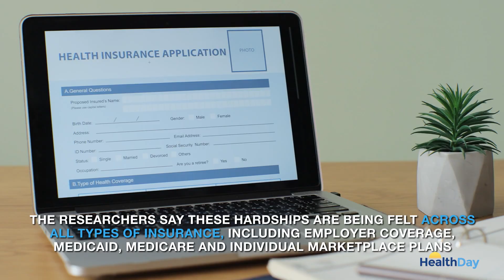More than 50% of Americans Now Struggle to Pay for Health Care: New Survey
The majority of working-age adults in the U.S. are finding it hard to afford health care, with many of them carrying thousands in medical debt, according to new research.

More than half of Americans are struggling to afford health care, with many carrying thousands of dollars in unpaid medical bills, according to new research. The Commonwealth Fund Health Care Affordability Survey asked nearly 7,900 working-age adults how health care costs are affecting their lives. The survey revealed that 51% of respondents find paying for health care challenging, and 32% are burdened with $2,000 or more in medical debt, primarily related to ongoing health conditions rather than one-time, unexpected health events.

Additionally, 38% of participants reported skipping or delaying health care or prescription drugs due to the expense. About 30% said that healthcare costs are making it harder to afford essentials like food and utilities. These hardships are being felt across all types of insurance, including employer coverage, Medicaid, Medicare, and individual Marketplace plans.

The researchers are calling on state and federal governments to ban aggressive collection tactics to prevent financial ruin from medical debt. They also recommend that Congress permanently extend Marketplace subsidies, employers adjust premiums based on employee income, and Medicaid eliminate or limit co-payments.